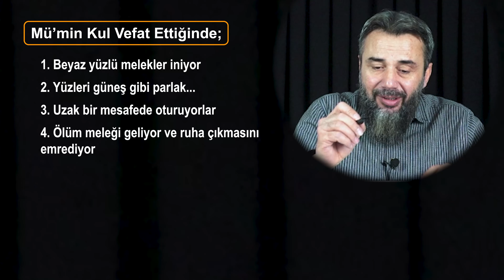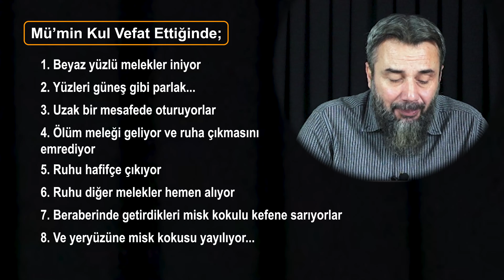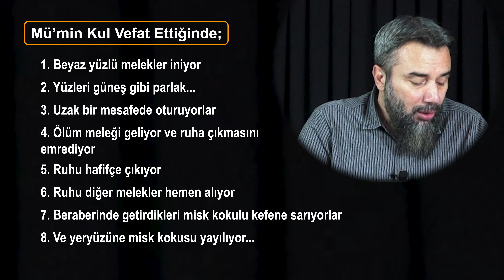Öldükten Sonra Başına Gelecekler | Murat Gezenler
0:00 Ön Video
1:06 İlk Hadis ve Müminlerin Ölüm Esnasındaki ve Sonrasındaki Durumu
7:27 İlk Hadis ve Kafir ve Facir Kimselerin Ölüm Esnasındaki ve Sonrasındaki Durumu
11:31 İkinci Hadis ve Rasulullah (sav)'in Bizlere Nasihatı

Şehadet Mektebi sitemizde yayınlanmış olan Kalbin İlacı derslerimizden alıntıdır.

Allah (svt) faydalı kılsın. Allahumme amin.

Şehadet Mektebi
"Dile Getirilen Şahitlik..."
Şehadet Mektebi Bir Şehadet Ekip Hizmetidir...